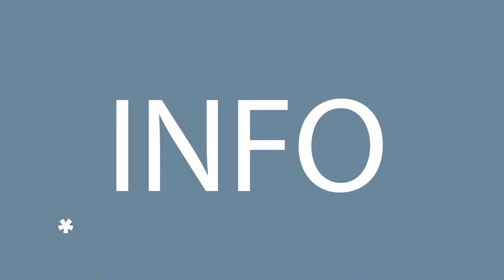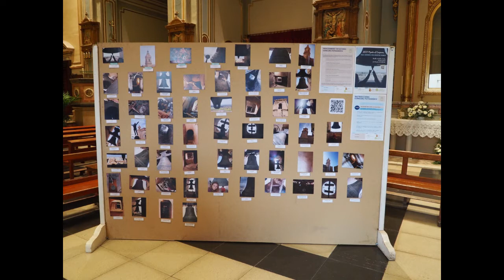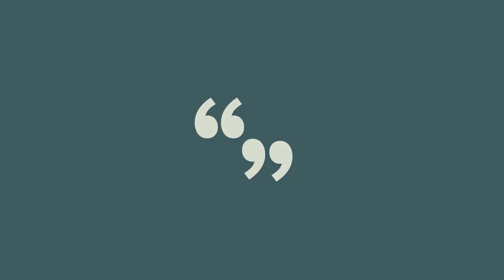DE PROP LUISOS ALMASSORA 29MAR 2022